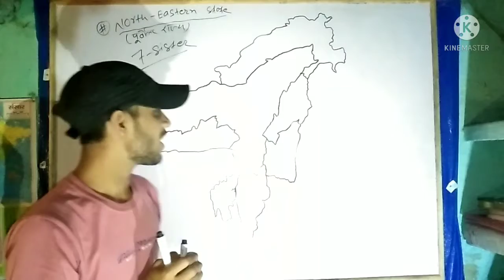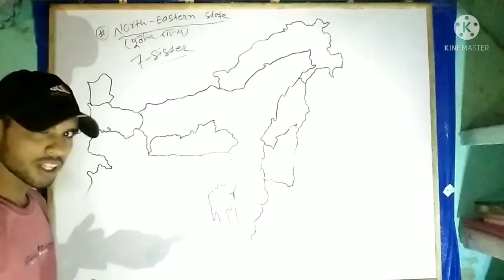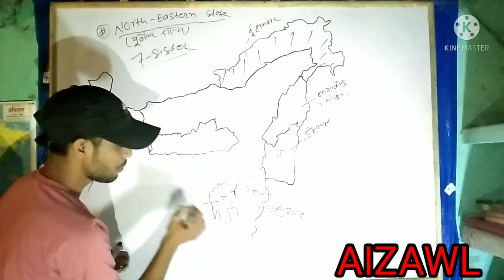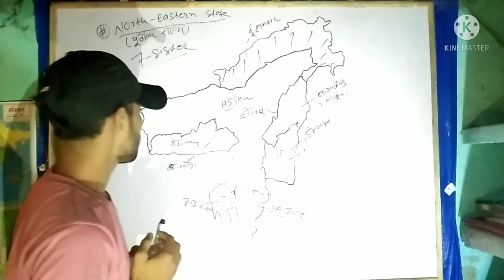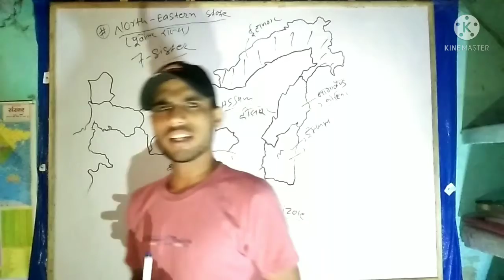7 sisters state,By__Nitish Kumar